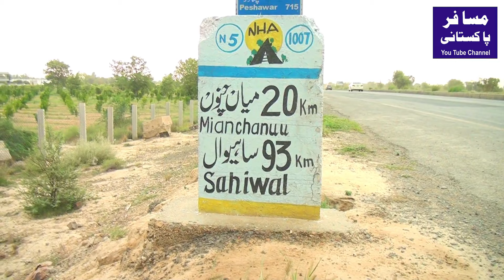History of Tulamba city | Documentary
Tulamba is a small city in Mian Channu Tehsil of the newly formed Khanewal District in Punjab province of Pakistan. Prior to 1985 Tulamba belonged to the district of Multan. It is a famous fort near Multan and was one of the cities taken by Alexander.